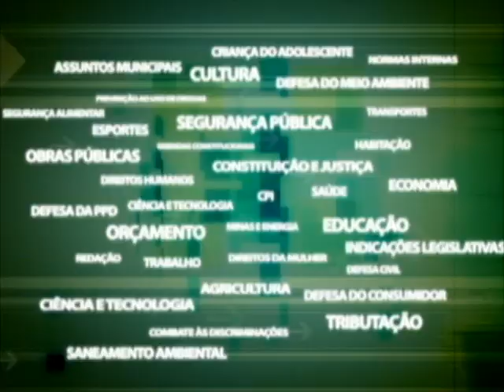Frente de Combate ao Câncer - Hospital do Câncer de Friburgo